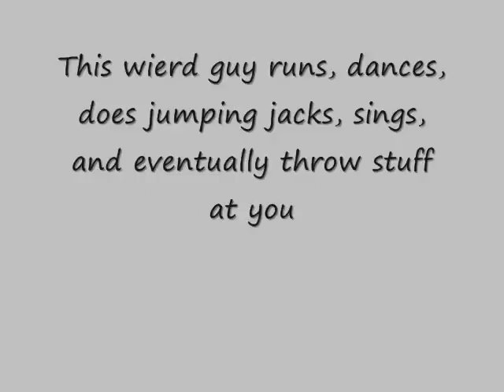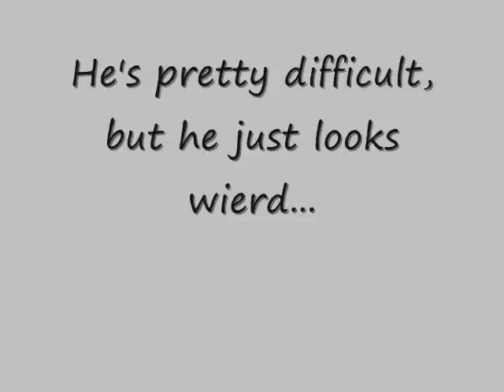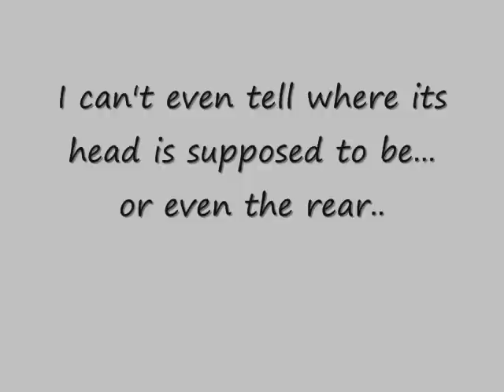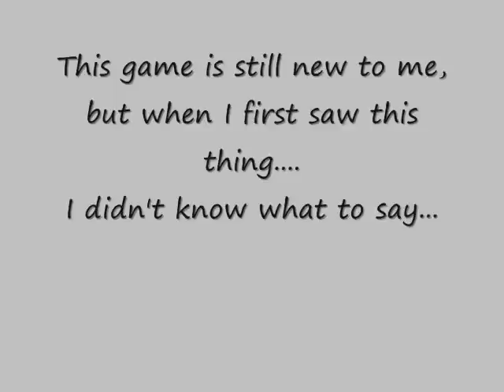top 10 wierdest bosses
My top ten most wierdest bosses I have faced.

Caution!!! There is a spoiler at the end! It has to do with a hot new game that came out!